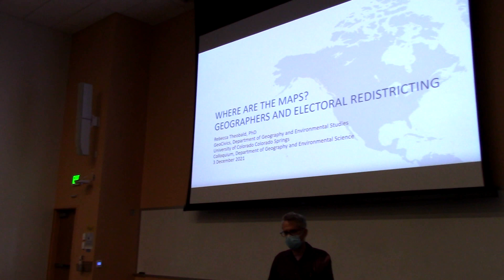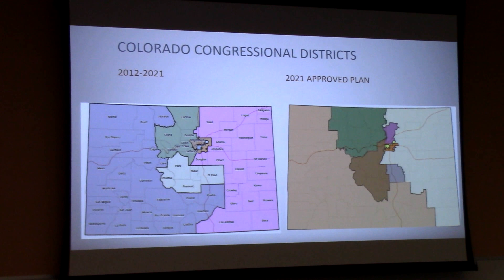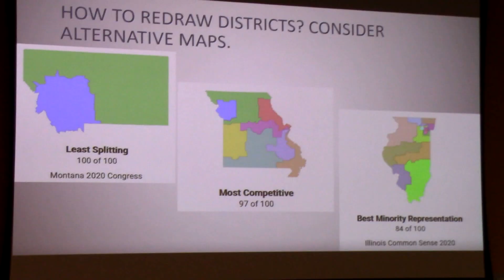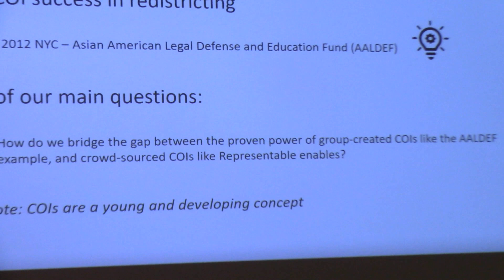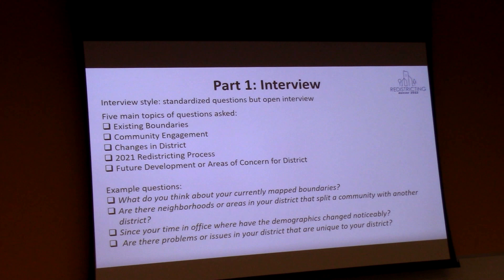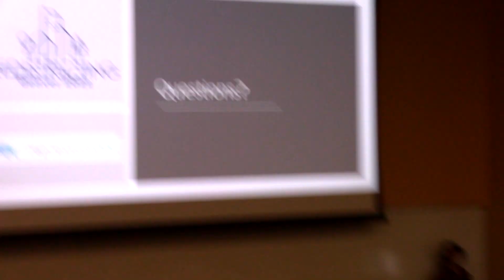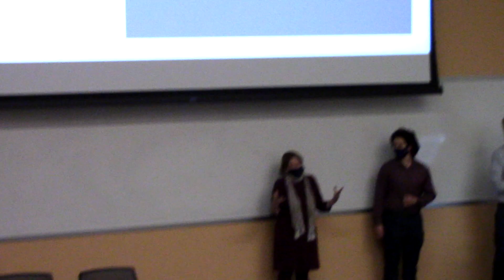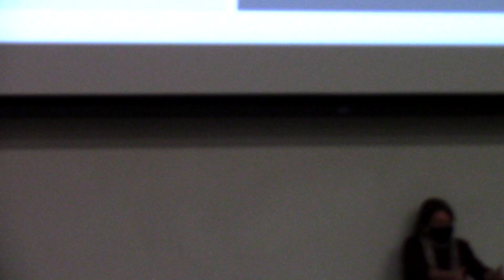Where are the maps? Geographers and Electoral Redistricting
Redistricting – deciding who votes in what cluster based on residence at the federal, state, and local scales – is threaded through geographic concepts and techniques.  However, too often analysis of how people are grouped together ignores basic concepts taught in introductory human geography classes.  Rebecca Theobald, assistant research professor from the University of Colorado Colorado Springs, has spearheaded GeoCivics for the past five years, organizing resources to support educators who are interested in incorporating geospatial technology into students’ discussion of and experience in redistricting.  She will provide an overview of electoral redistricting using the work of the Colorado Independent Redistricting Commissions as a lens.  University of Colorado Denver graduate student Steven Geisbert will describe how descriptions of communities of interest (COIs) are being used in the Denver City Council redistricting process.  He has analyzed testimonies submitted by Denver residents and reported findings to council members.  COIs include maps and qualitative information about how residents see their community spatially and what interests they share; one of Denver City Council's requirements for redistricting is to endeavor to preserve COIs and prevent them from being split.  What contributions might geographers make to this discussion?

Rebecca Theobald is Assistant Research Professor in the Geography and Environmental Studies Department at the University of Colorado Colorado Springs.  She directs GeoCivics, asking geographic questions to address redistricting and emphasizing the role geospatial technology plays in drawing electoral districts.  From 2008 through 2018, she served as coordinator of the Colorado Geographic Alliance, part of National Geographic's Network of Alliances for Geographic Education, providing professional development for teachers across the state.  She is editor of the National Council for Geographic Education’s journal, “The Geography Teacher” and earned doctoral and masters’ degrees in geography from the University of Colorado at Boulder and a bachelor’s degree in political science from Middlebury College, Vermont.

Steve Geisbert is starting his final semester of the Master of Arts in Applied Geography and Geospatial Science program in GES and is in an internship with the Denver City Council working on redistricting.

Clayton Adams-Berger is a recent CU Denver MA in Applied Geography and Geospatial Science graduate who is currently working as a student contractor for the U.S. Geological Survey as well as interning for the City of Denver.
Geography & Environmental Sciences
University of Colorado Denver
1200 Larimer St, NC 3016
Denver, CO 80204